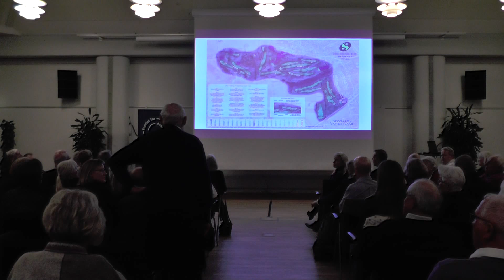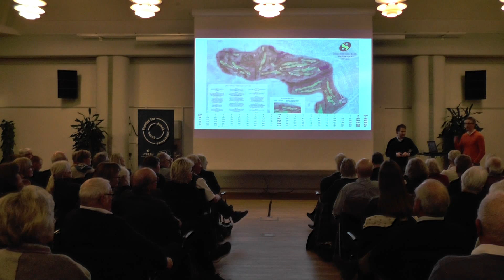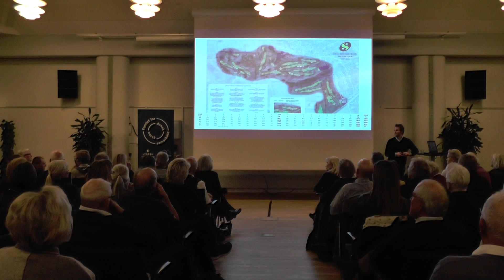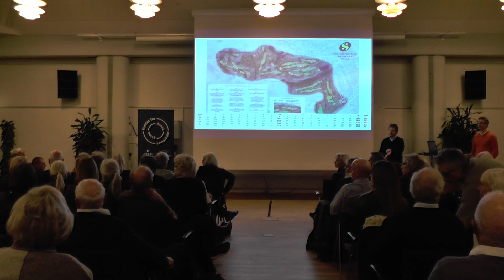00003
Søllerød Golfklub Masterplan Del 4